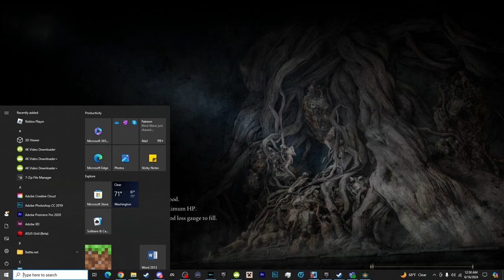Conquering ALL of Altus Plateau | Elden Ring DLC Preparation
The Time of the Elden Ring DLC is upon us, so now I am starting my journey in completing EVERY Bosses, Questlines, and (Most) Achievements before it comes

Also the bad thumbnail art was made by your's truly :)